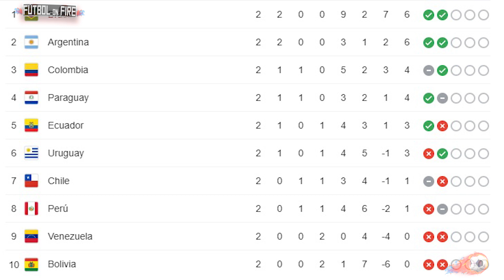RESUMEN ELIMINATORIAS SUDAMERICANAS QATAR 2022 - JORNADA 2 | Polémico Partido en el Perú vs Brasil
RESUMEN ELIMINATORIAS SUDAMERICANAS QATAR 2022 - JORNADA 2 | Fútbol On Fire

La segunda jornada de las eliminatorias se abrió con un triunfo histórico de la selección argentina por 2-1 ante Bolivia. Ecuador hizo respetar su localía y se impuso por 4-2 ante el seleccionado uruguayo. En un encuentro muy friccionado, el equipo Guarani se llevó los 3 puntos de Venezuela. Gaston Giménez fue el encargado de marcar el uno tanto del partido en el minuto 85. Perú perdió de local 4-2 ante Brasil en un partido lleno de polémica donde el árbitro, Julio Bascuñán fue el principal protagonista. En un encuentro muy disputado por ambas selecciones, Chile y Colombia se repartieron los puntos en Santiago 2-2.